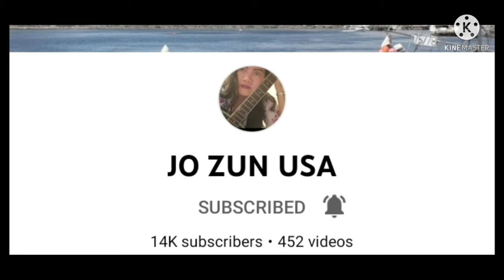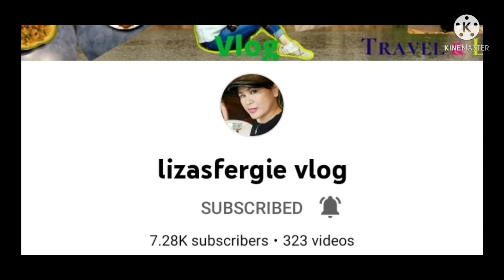Fresh spicy Mike noodles |Mira's Channel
Fresh spicy#mikenoodles ang sarap guys pag mejo spicy ang noodles  Maraming salamat sa suporta nyo sa Channel ko guys God bless

Ingredients:
Mike fresh noodles
cabbage
carrots
pork
pepper
sili (chili)
cooking oil
garlic, onion